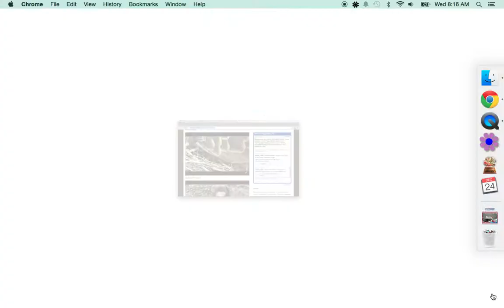AEF-NEFL-12-24-2014 CLOSEUP NE4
Wow great cam work to get the closeup of NE4!! Nest time 11:16am!!